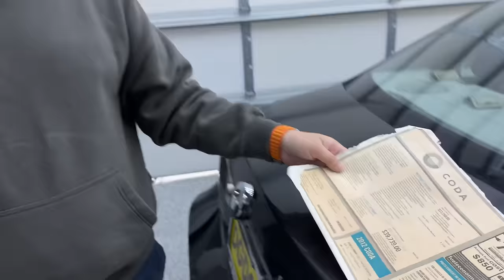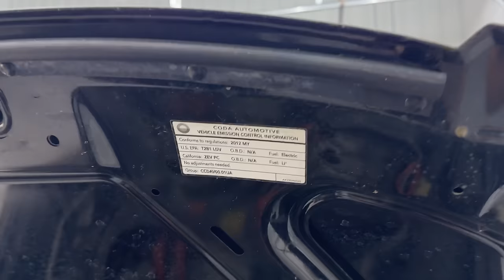Brand New Car Abandoned Outside For 12 Years! Restoration Of Our Coda EV - Part 1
Join Coleton and Kyle as they restore his almost brand-new but abandoned on the lot 2012 CODA Electric, a super unique and historical rare electric car. In this series they'll restore the car to its best possible condition for the sake of preservation. In this video, learn the car's story and watch the duo wash her up!

0:00 Welcome
0:56 How Kyle Got It
5:18 Title Status
6:51 The Current Condition
10:56 Under the Hood
14:11 Preservation
20:49 Interior Plan
22:14 Overall Plan
24:42 Wash Montage
27:22 Wash and Talk
34:29 Wrap-Up to Part One